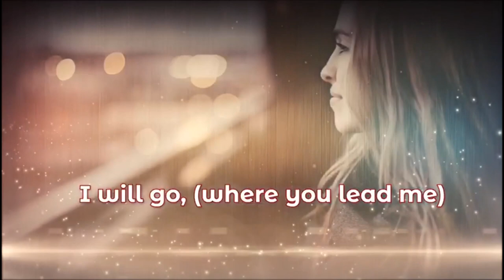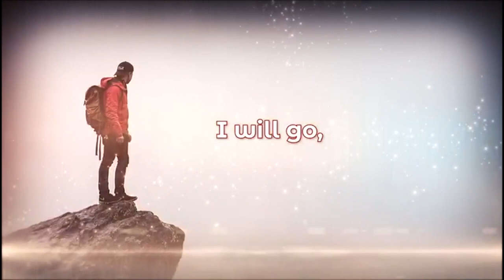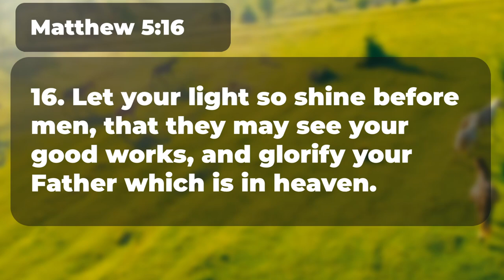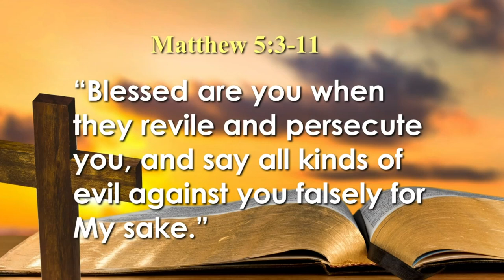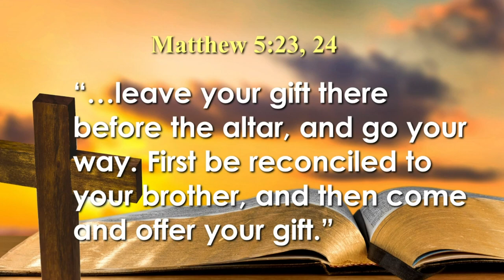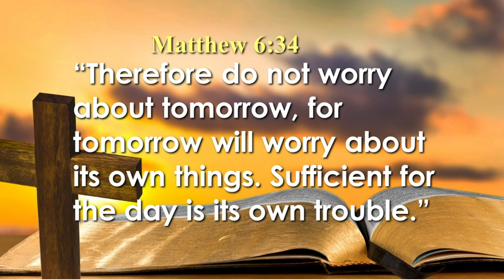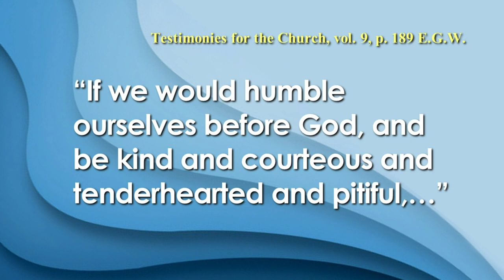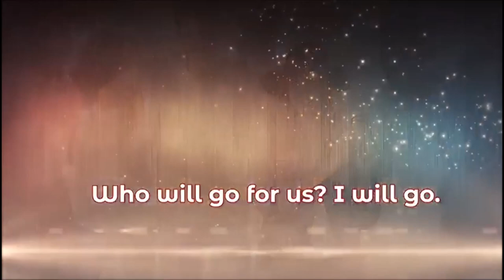Sunday Night Service || The Heart of a Soul Winner || September 24, 2023